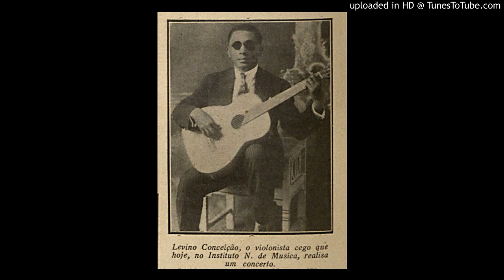El Pasado (Audacioso) - Levino da Conceição (1925)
Gravação rara e executada pelo autor, Levino da Conceição. Claramente o desembaraço, precisão técnica e total domínio do instrumento são evidentes nesta gravação.

O destaque vai para as quiálteras da terceira parte, uma característica marcante nas peças do Levino, o que torna este choro muito audacioso, até mesmo para os tempos atuais.

Peça: El Pasado (Levino Albano da Conceição)
Gênero: Tango Brasileiro
Disco Odeon: R122927.
Lançamento: 1925.